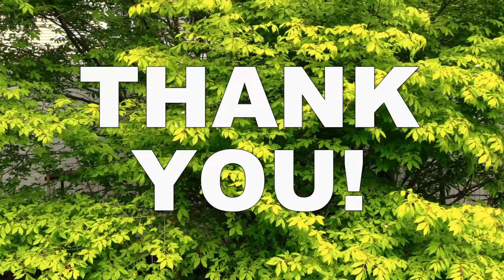Virtual Wallis Sands Half Marathon 2020 with Master of Ceremonies & Happiness Michael Bernier!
Enjoy the Wallis Sands Half Marathon in a virtual style with Master of Ceremonies & Happiness, Michael Bernier!

Connect with Michael Bernier...

Thank you to the race director, All Sports Events!

Contact Evolvement Music to have Michael Bernier be the Master of Ceremonies & Happiness for your next event!

We welcome you to Enjoy Your Life!